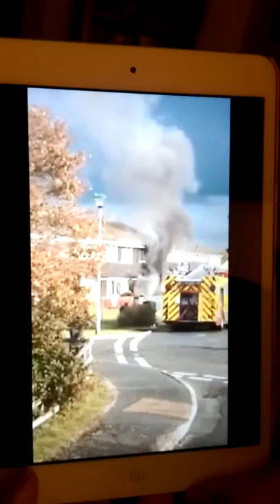House Fire Cardigan